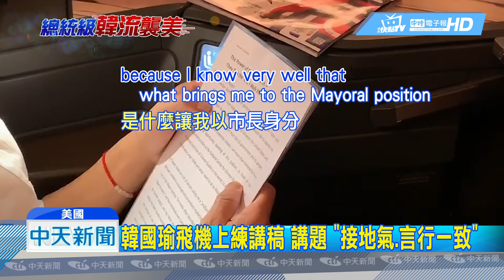201904011中天新聞 韓國瑜飛機上勤練哈佛講稿 講題、內容曝光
韓國瑜美國行將到哈佛演講，他在飛機上也把握時間，拿出講稿反覆練習，神情相當專注，講稿內容也曝光，標題是接地氣的力量、言行一致說到做到，內容則提到，他不相信韓流，相信的是人民的意志。